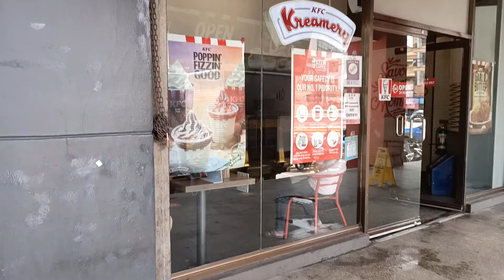JD and Gilbert Borja on the way to KFC Sta. Cruz Plaza, Manila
ULtimateCycLoneSLash
Date Recorded : Friday , 06 August 2021
Video recorded through Oppo Reno3 Pro